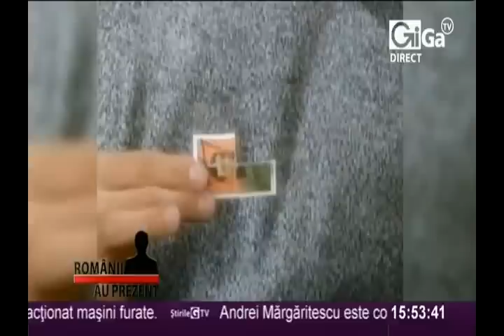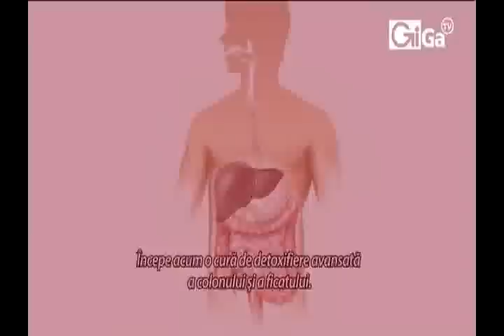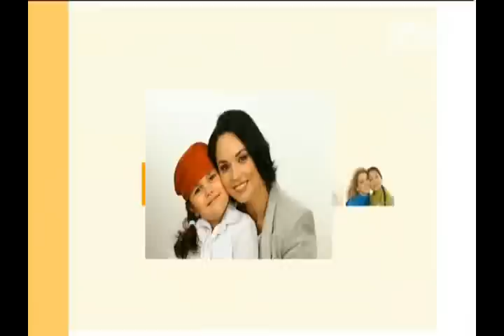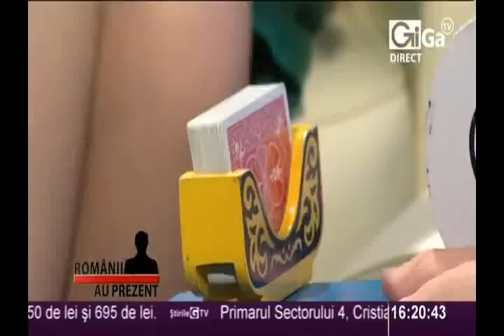Magicianul BOGDAN MUNTEAN la Romanii au prezent 26.04.2012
Magie in direct, doamnelor si domnilor! Pe bune :) Cu magicianul BOGDAN MUNTEAN, într-o forma de zile mari!
Cine vrea sa se bucure ca un copil, are aici ocazia perfecta! :)